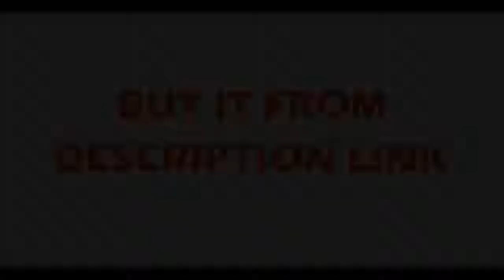screw linear guide rail slide motion actuator XYZ stage table robotic arm Z axis 250mm router with n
Product On Aliexpress

Brand Name:FUYUGuide Width or Diameter:40mmModel Number:FTS40XYZ-LZ Axis Length:250mmX Length:100~1000mm